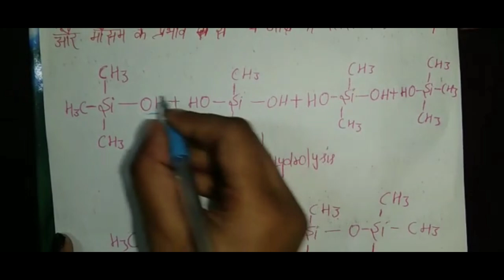silicone oil//silicone liquid//silicone oil kya hota hai//Bsc 3rd year Chemistry// with notes